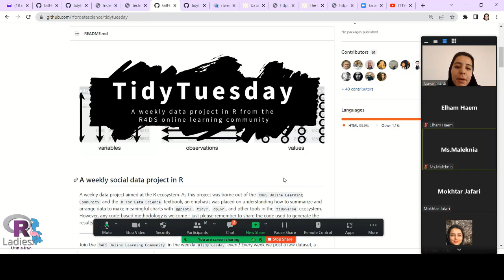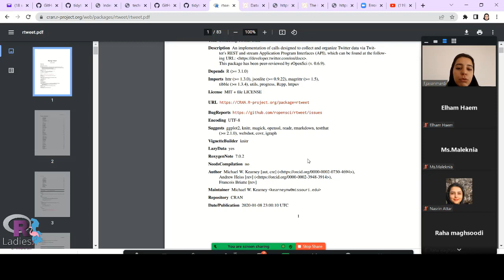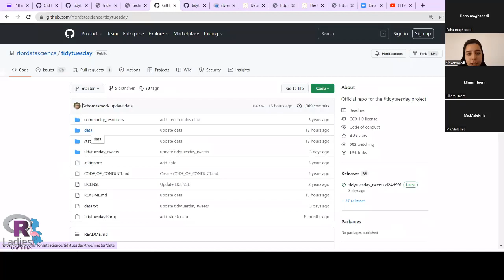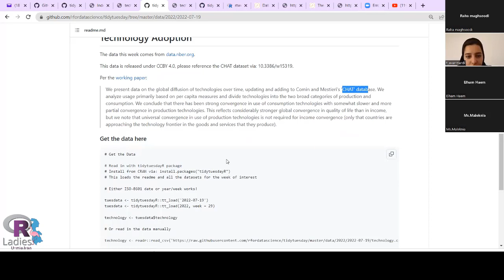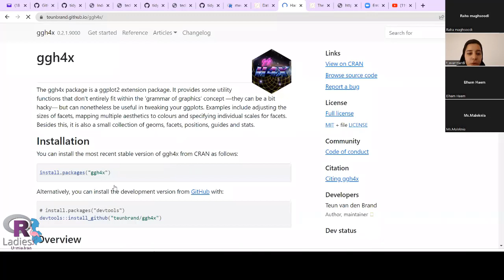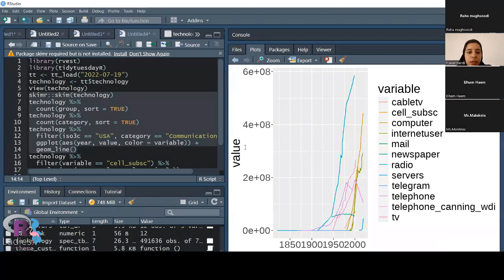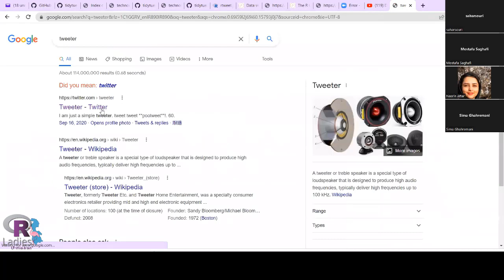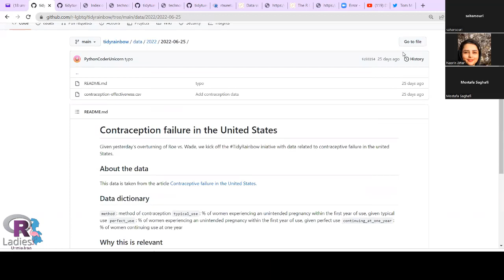TidyTuesday R Package - (in Persian)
Speaker:
Fatemeh Javanmardi
P.hD of biostatistics

پکیج مورد نیاز
tidytuesdayR